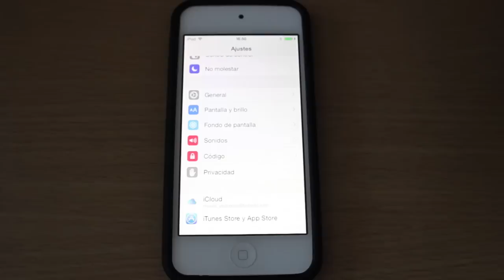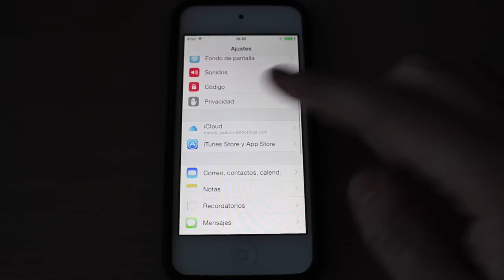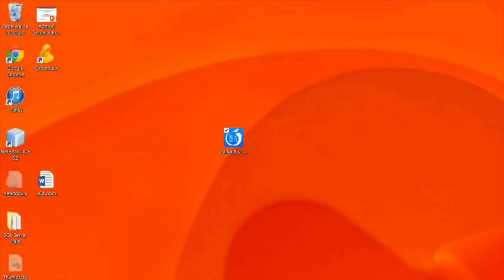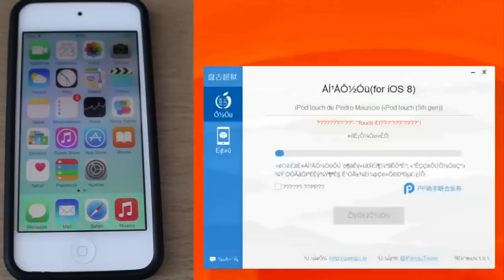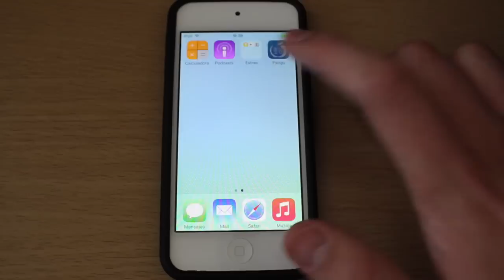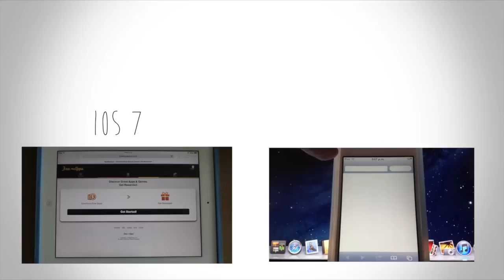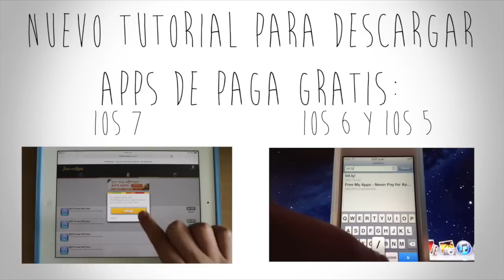Tutorial | Como Instalar Cydia en iOS 8 y iOS 8.1